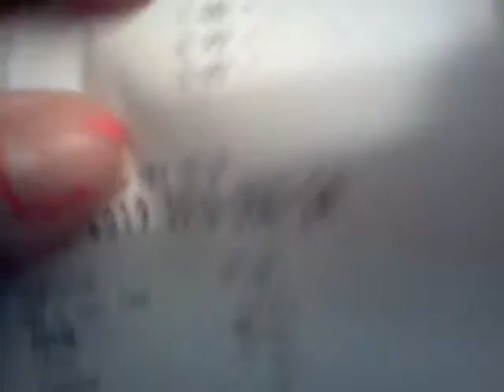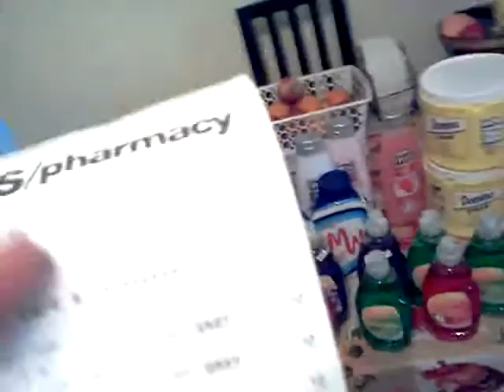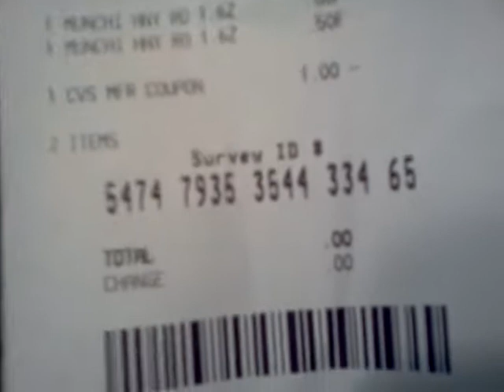Cvs me estan pagando